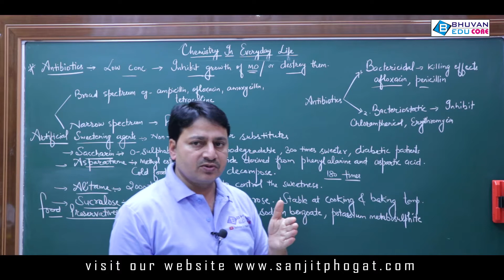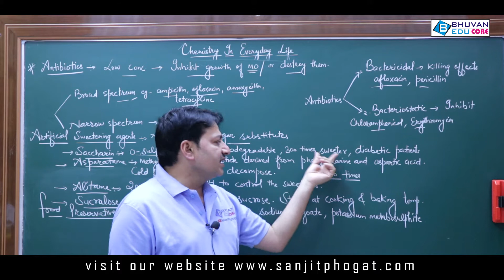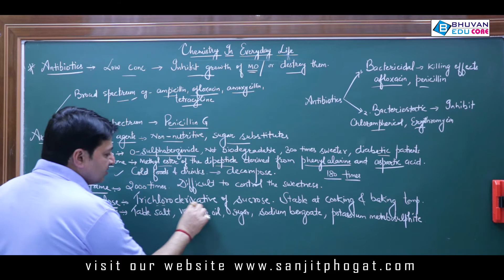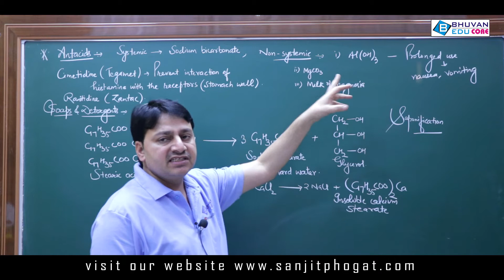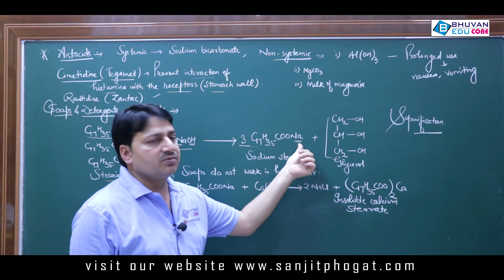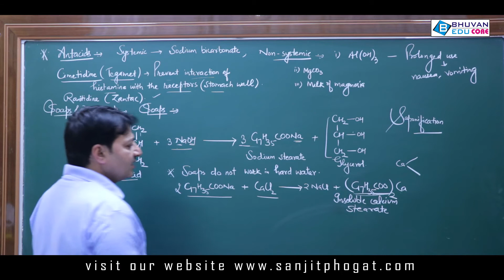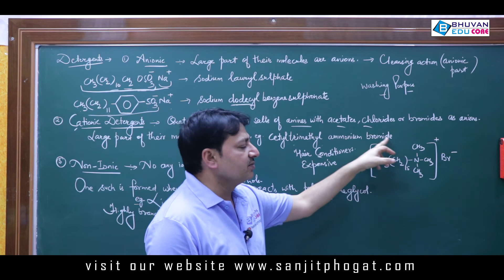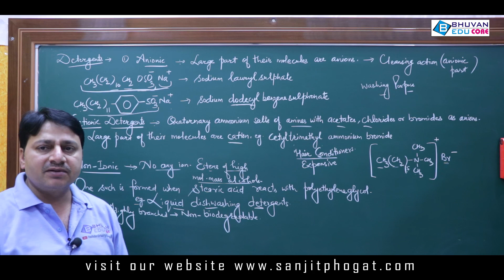chemistry in everyday life|Part 2|cbse|neet|jee|class 12th|sanjit phogat|best chemistry video